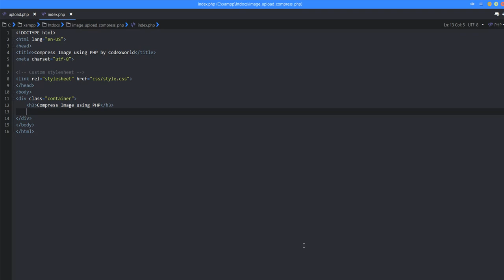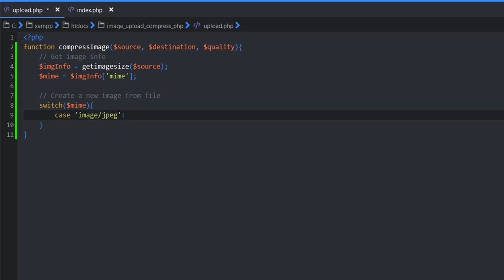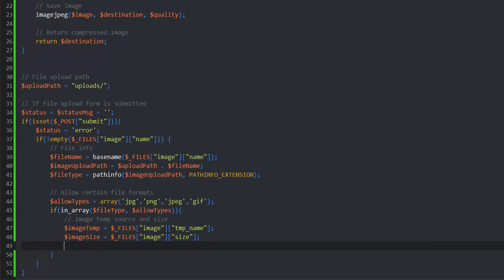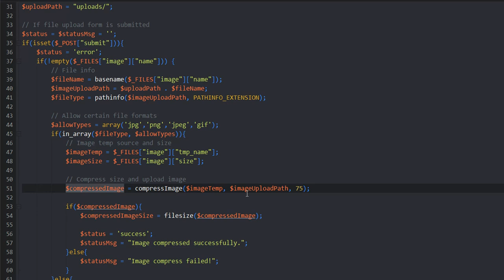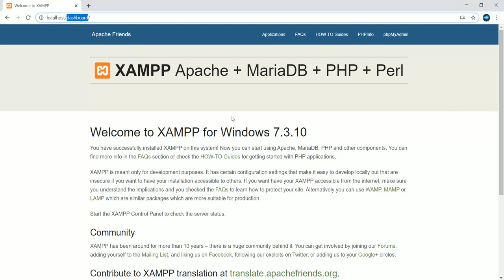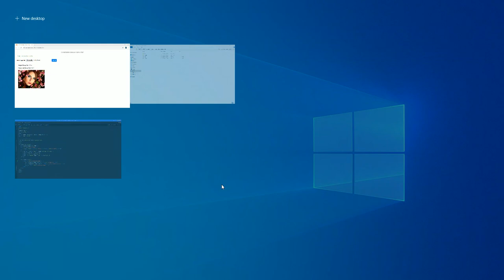Compress Image Before Upload using PHP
Compress image in PHP - Compress/optimize image before upload using PHP. Example code to compress and upload image with PHP. Custom PHP function to compress image before upload.